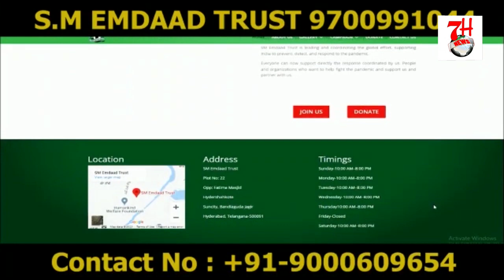Ghmc Ki Janibse Kachra Dala Jaa Raha Hai | 7h Tv News